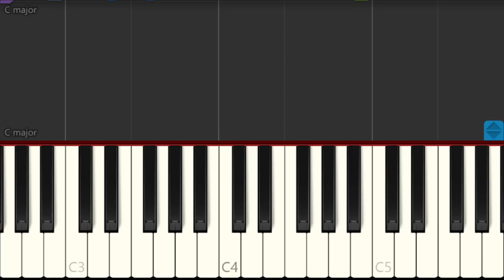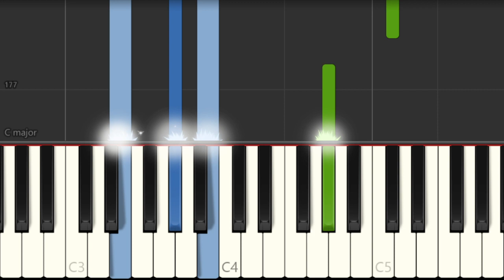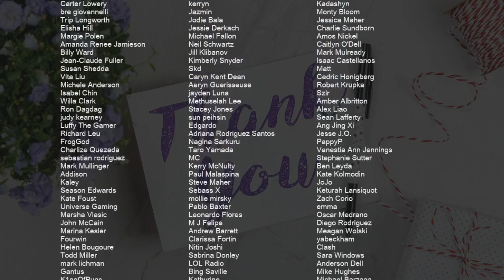How to play Who Am I by Casting Crows on Piano (Tutorial)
Comment and let us know how the videos have helped you. It keeps us going! :)The easiest way to learn how to play Who Am I by Casting Crows on the piano. It's a piano tutorial for Who Am I by Casting Crows.

EasyMusicLesson teaches you to play the your favorite instrument, through easy and simple animation so that you too can learn how to play Who Am I by Casting Crows on the piano easily. A piano tutorial with visual animation graphic.